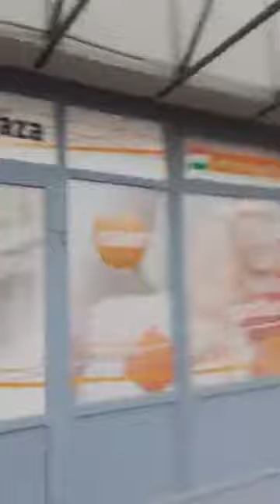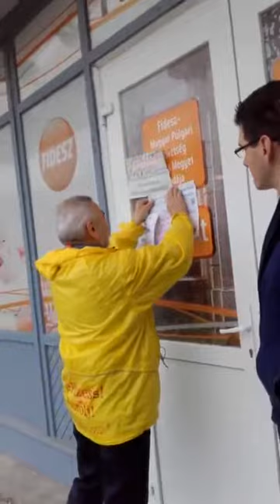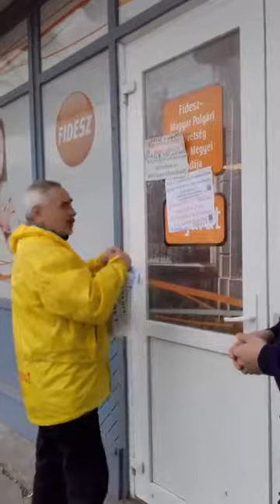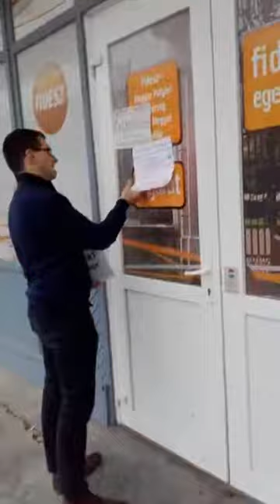2018 03 18 Istvan Veres Egy ujabb video Egerbol